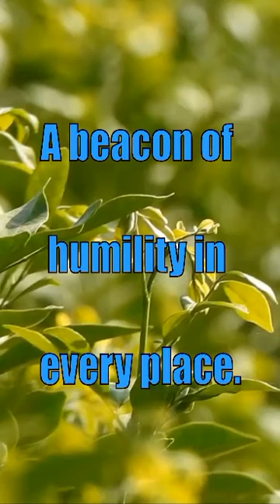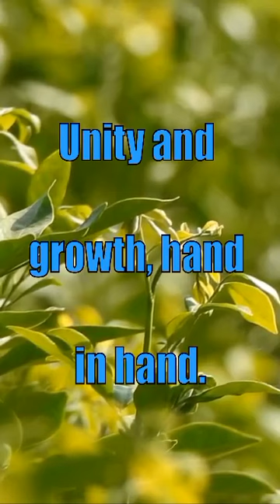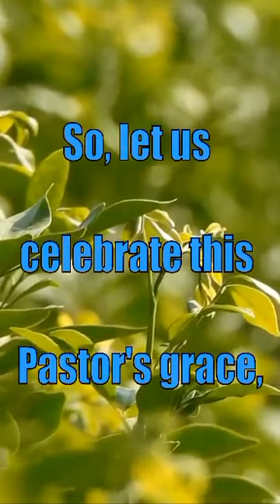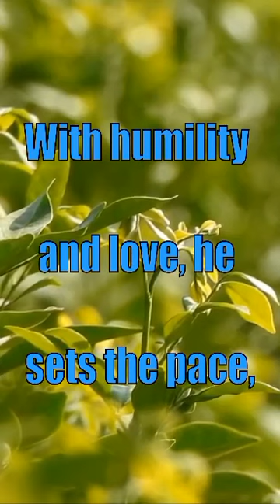My TRIBUTE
My ADVOCY is to  strive to pay them a living tribute through the art of poetry. It is better to give TRIBUTE while they are still breathing  because heartfelt expressions of gratitude and admiration while they are still with us.

For me, this work is truly a labor of love, a piece of my heart and soul poured into every word and stroke. I'm dedicated to crafting messages of solace and composing inspiring poems that resonate deeply with our fellow Seafarers, OFWs, Missionaries, and people from all walks of life like your Boss and our Fellow EAGLES and to all. I can write POEMS in your local club and also if you know someone who give a favor  and good deeds you can give a TRIBUTE through.

 I give my TRIBUTE  Dr. Jun ARNAO. He is really gave us a GREAT FAVOR when my sister need to be operated Dr. Jun ARNAO saved the life of my sister. Dr ARNAO is a great SURGEON in our hometown. It was many many years ago na walang pambayad for his Professional Fee pero mabait ang Doctor, to pay later na lang daw.

Whenever I come across someone who willingly shares blessings and performs good deeds within our community, we immortalize their kindness in the form of a TRIBUTE through poetry. These poignant tributes are then shared on our YouTube channel with the individual's permission, a heartfelt way to spread their inspiring stories and the love they've sown into the world.
Let's come together as a community and make a positive impact.

Please 'Like' and 'Share' this work of art with your friends and loved ones. Your support is a vital part of making this endeavor a success. Thank you, from the bottom of my heart, for being a part of this journey. Together, we can make a difference. 💙🙏✨ SupportArt SpreadHope MakeADifference" 🚀🌟

Eagle Capt. Gerry Torregosa